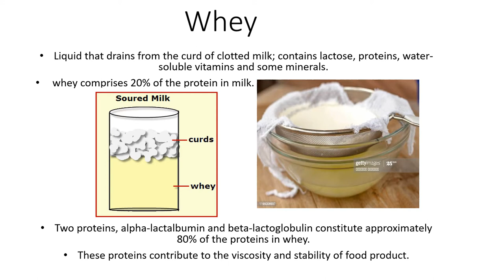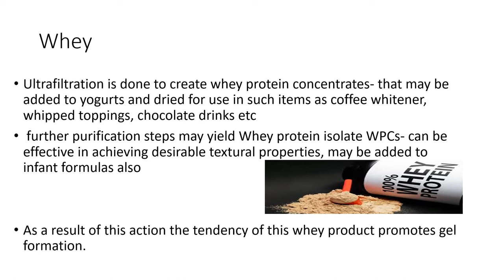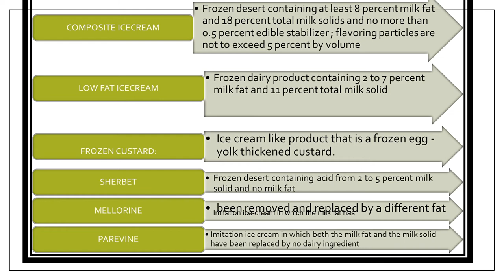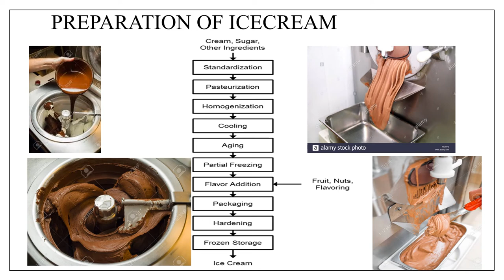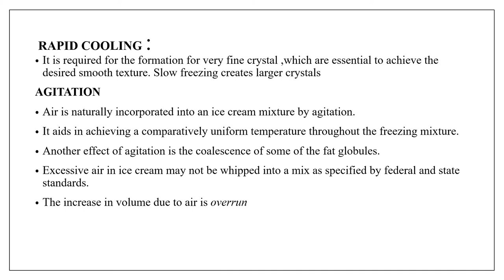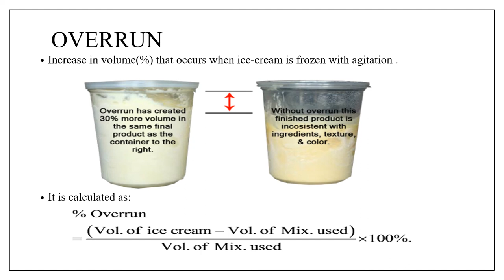VI-Milk (3)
VI- SEM EXPERIMENTAL FOOD AND IT PROCESSING TECHNIQUES 2
whey
 ice cream